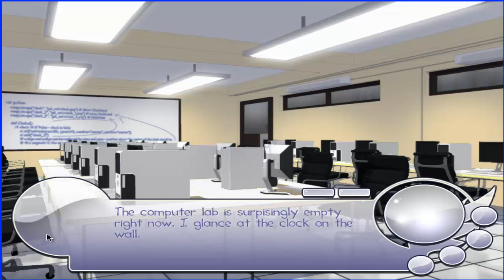RE: Alistair++ - What was that!? [Part 1]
Merui loves video games (just like me, the difference is she is a girl), especially her favorite MMORPG - Rivenwell Online. Merui also has a very short temper, so when Alistair steals a rare item from her, she's determined to exact revenge on him. Unfortunately, she has no idea who he is in real life. But that can't stop her. We'll take control of Merui and make new friends, balance schoolwork and fun, go shopping, search for the culprit, and maybe even discover a new romance.